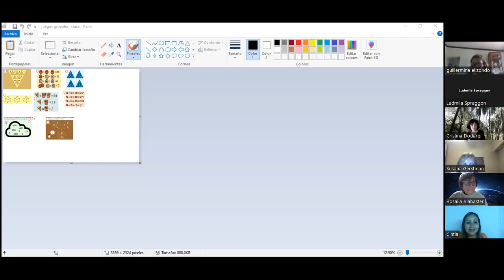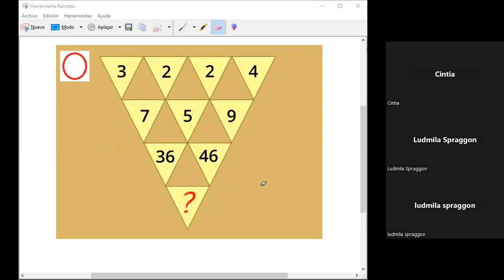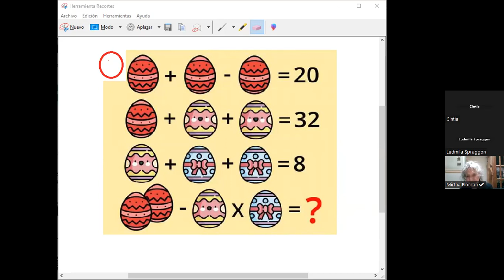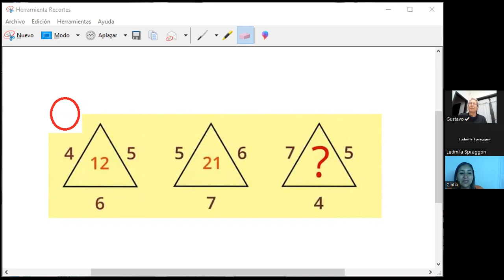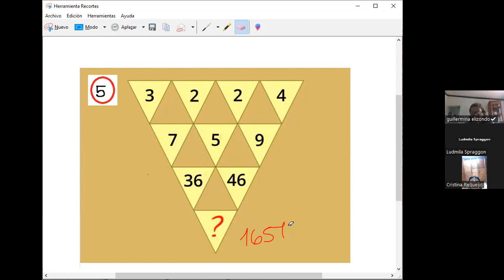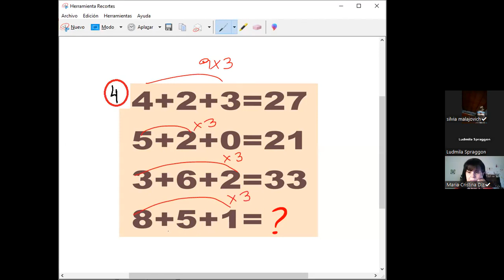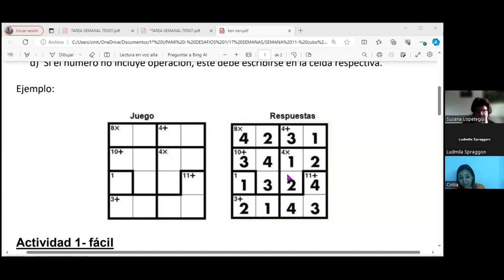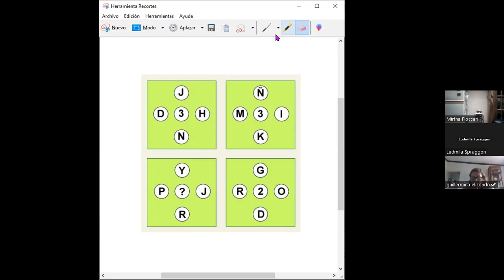DESAFÍOS MATEMÁTICOS I B UPAMI UNAHUR - 31/10/2023